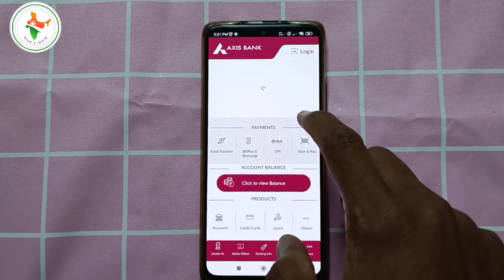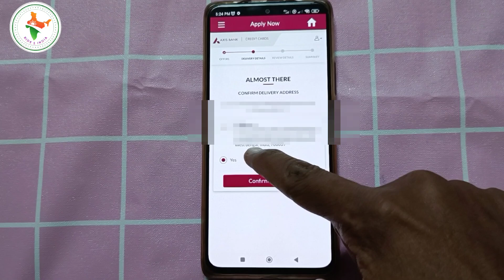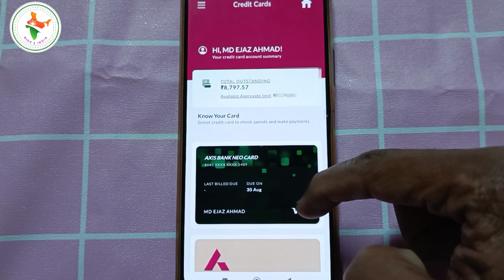UPI वाला क्रेडिट कार्ड | axis bank rupay credit card | axis bank rupay credit card apply online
axis bank rupay credit card | axis bank rupay credit card apply online

दोस्तों इस वीडियो में मैंने बहुत ही आसान तरीका बताया है एक्सिस बैंक का rupay क्रेडिट कार्ड लेने का तो वीडियो का लास्ट तक देखिये.. 🙏🙏🙏🙏

credit cards
kiwi axis bank credit card
kiwi upi rupay credit card
how to get rupay credit card
rupay credit card benefits
rupay credit cards